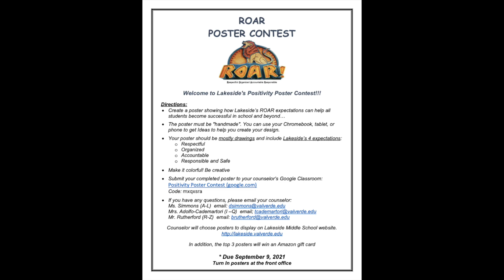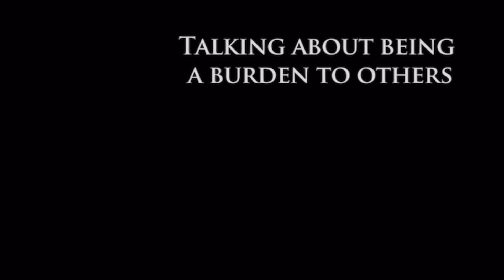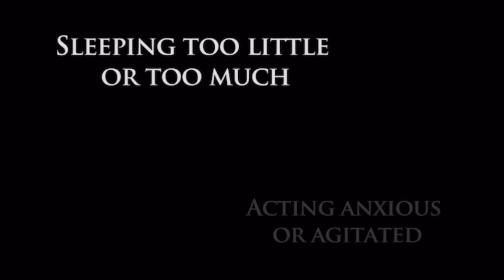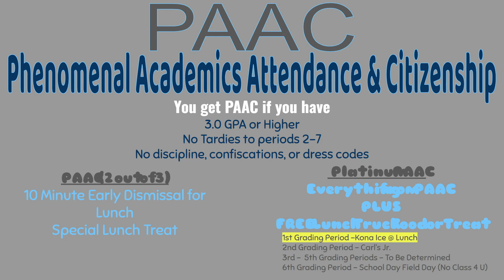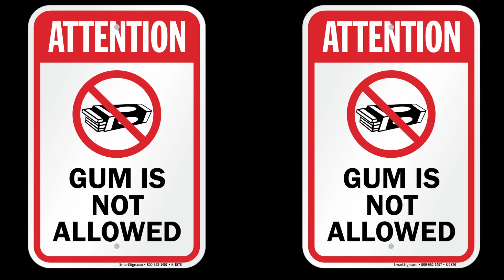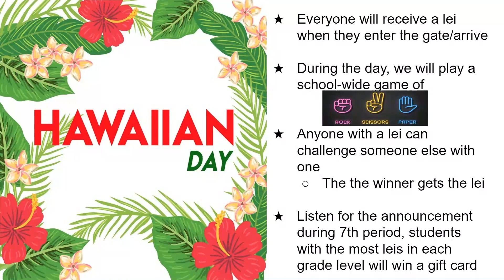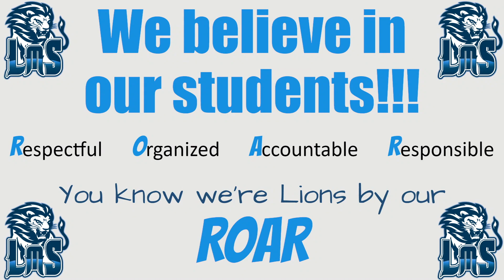LMS News 9.6.22